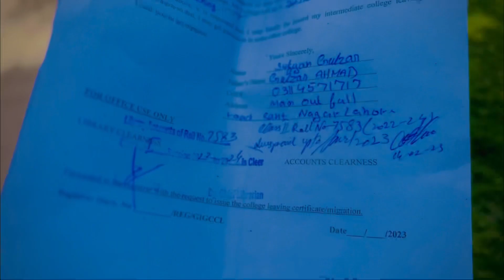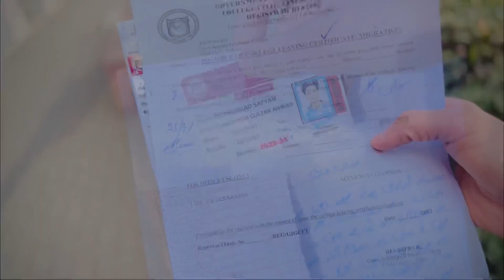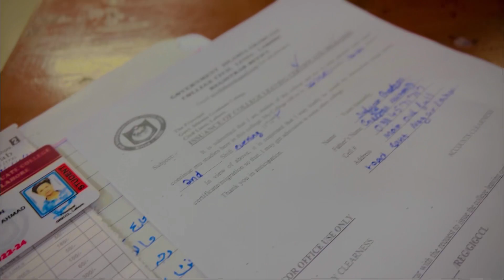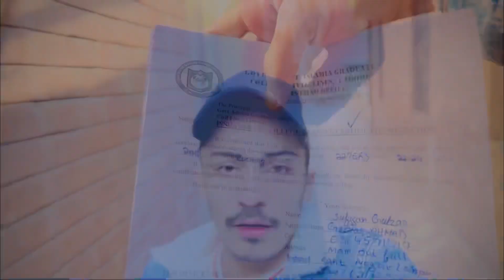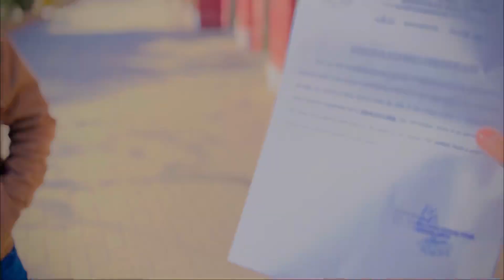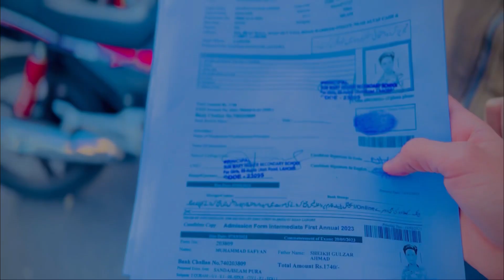Merii mehnat rang ly ai 😍